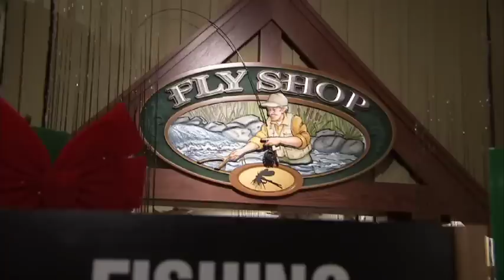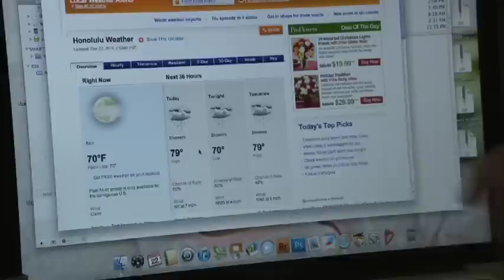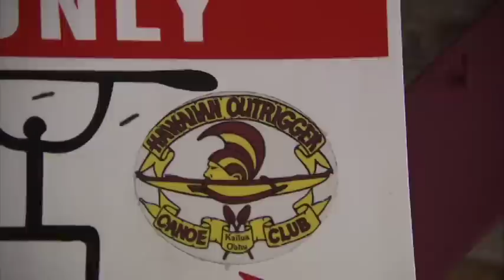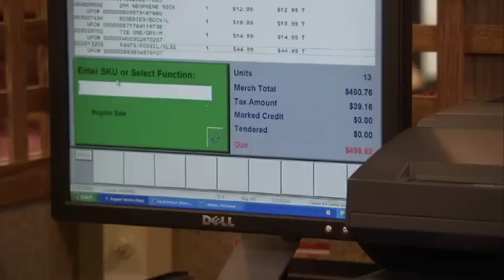Coach Duff - Cabella's "Wanna Go Fishing?" Hawaii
Cabella's "Wanna Go Fishing?" Hawaii